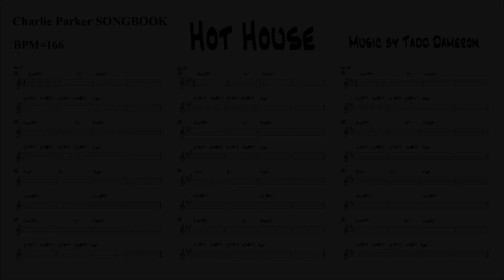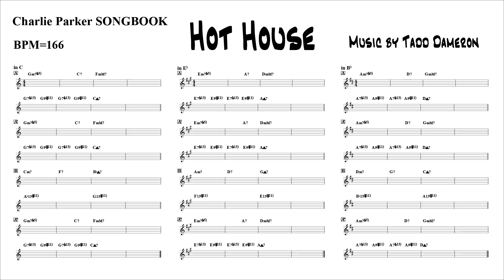【Hot House / Tadd Dameron】Backing Track (BPM 166)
Hot House (by Tadd Dameron)のアドリブ練習用のBacking Trackです。
【チャーリパーカーソングブック】in E♭&B♭版、In C (Treble & Bass Clef)版
~テーマ、アドリブ完全コピー全25曲収録！~

Piano : Aiko Tanaka
Bass : Sadayuki Sakashita
Drums : Tetsutaro Kude

ピアノ 田中愛子
ベース 坂下貞行
ドラム 公手徹太郎

【テーマ、アドリブ練習用音源が、以下のサイトで無料でお利用いただけます！】